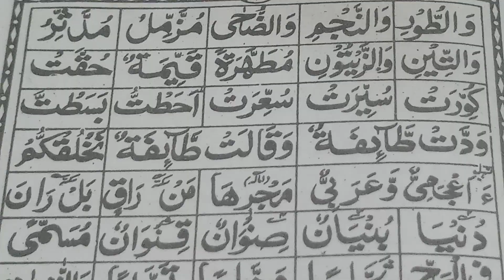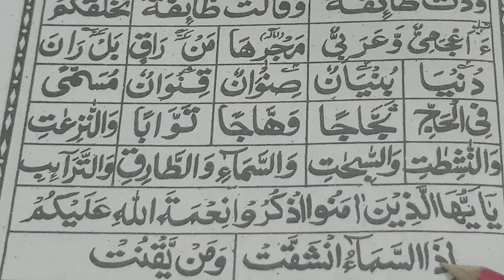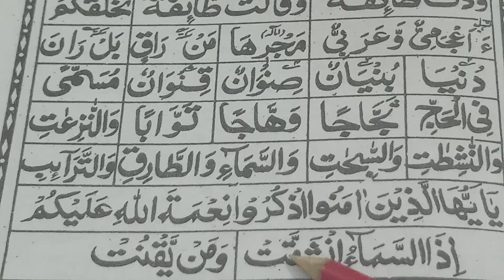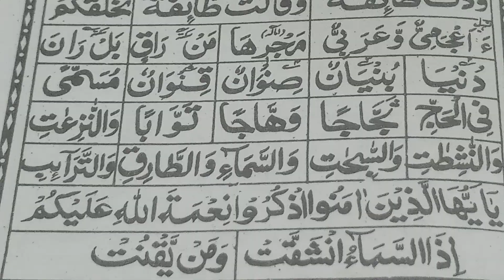Rahmani kayde Ka Sabak number 164